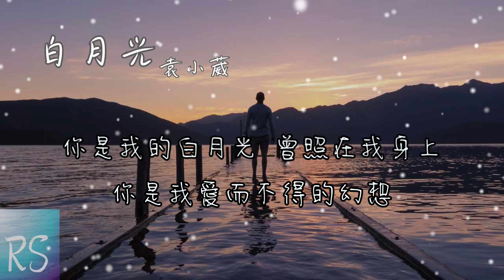袁小葳 - 白月光【你是我的白月光 曾照在我身上 你是我愛而不得的幻想】(動態歌詞)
演唱 : 袁小葳
作詞 : 晨晨晨
作曲 : 晨晨晨

你就這樣站在我的回憶中
模糊的你透著熟悉的悸動
那種感覺就像是困在迷宮
其實簡單的我也很普通
曾經我的情緒全被你操控
後來的我們都被現實捉弄
直到現在成為自己的觀眾
愛而不得也有始有終
你是我的白月光 曾照在我身上
你是我心裡最深處的傷
一直在心上卻不在身旁
我知道那不是我的月亮

你是我愛而不得的幻想
短暫的溫柔但格外明亮
才發現那是你眼裡的光